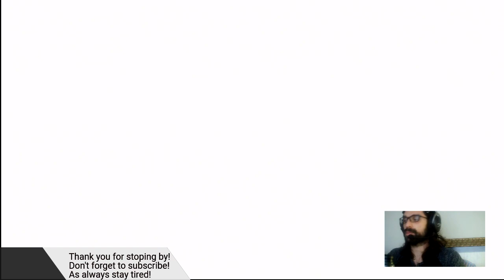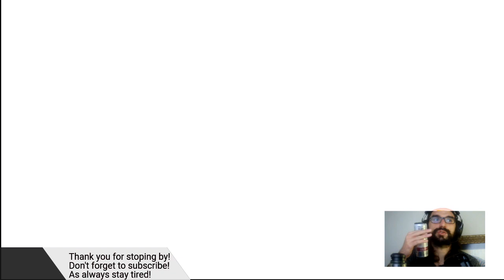Highlight: Psyconaughts 2 Electric Boogieloo part 1